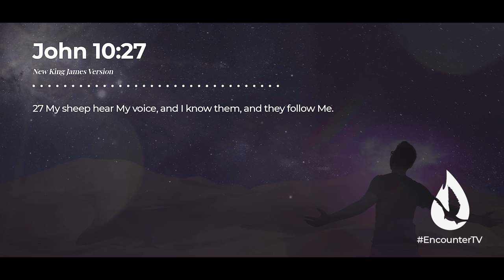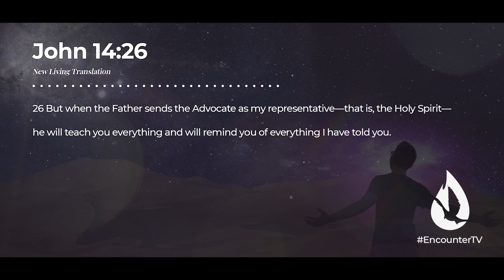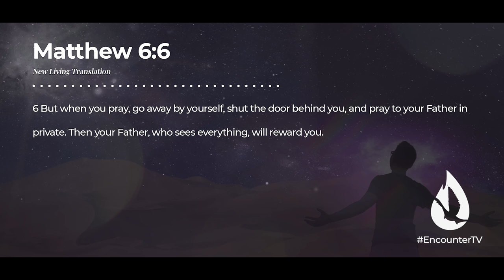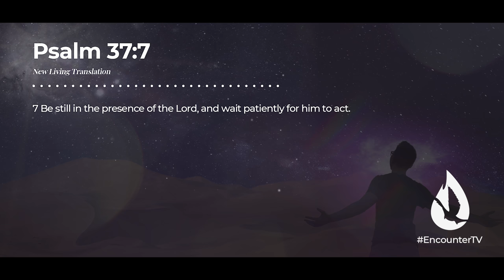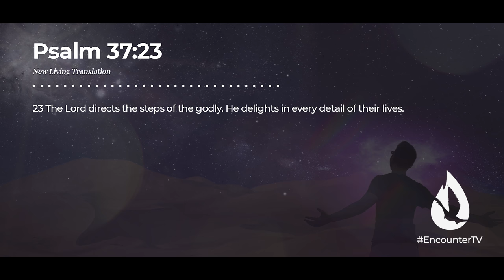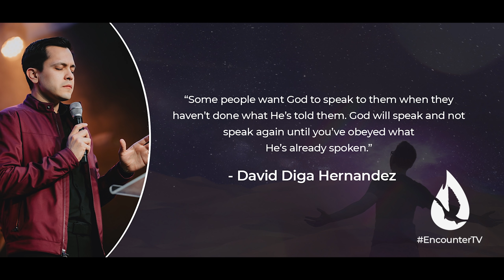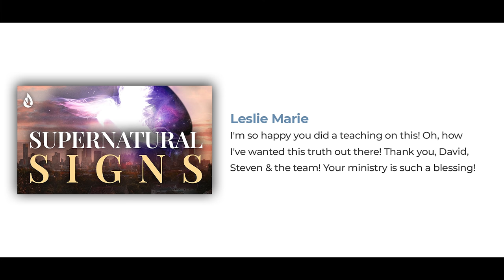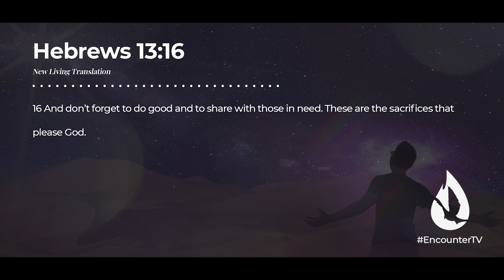3 Keys to Hearing the Voice of the Holy Spirit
If you want to know how to hear the voice of the Holy Spirit, you'll be glad to know that hearing the Holy Spirit's voice is simple. In this practical and easy-to-apply teaching, David Diga Hernandez will give you 3 simple keys to hearing the voice of the Holy Spirit with both confidence and clarity. No more second-guessing or uncertainty - it's time to begin hearing the Holy Spirit.

If you enjoyed this teaching, you’ll love “How Do I Know If the Holy Spirit is Speaking to Me? - 4 Ways the Holy Spirit Speaks” to watch now,

Video Chapters:

00:00 - Intro
00:38 - Recognizing the Holy Spirit's Voice
3:36 - Three Voices That Will Speak to You
4:47 - The Word
5:36 - Silence and Stillness
9:42 - Obedience
12:01 - Prayer
12:28 - Question for Conversation
12:44 - David Reads Your YouTube Comments
14:14 - Offering